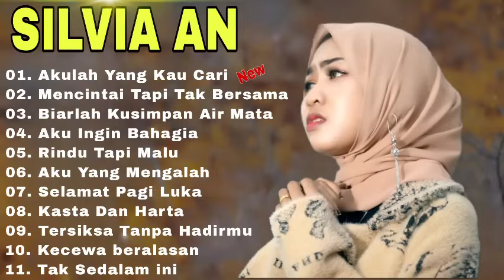Lagu Pop Melayu Terpopuler 2023 TANPA IKLAN | Full Album Lagu Malaysia Yang Terkenal